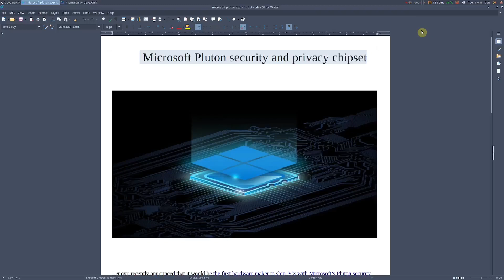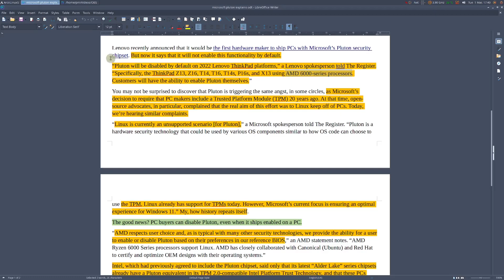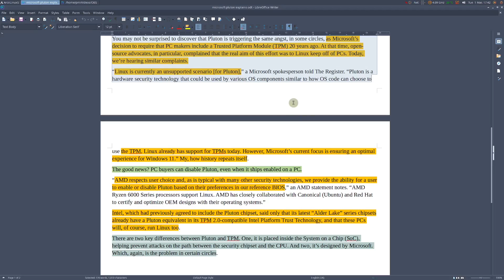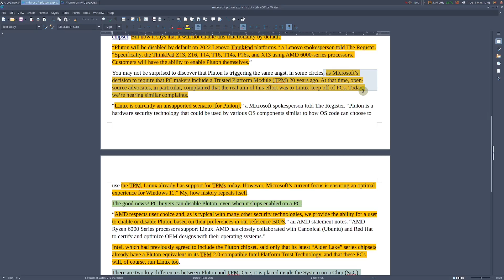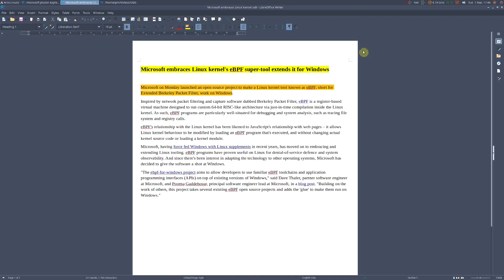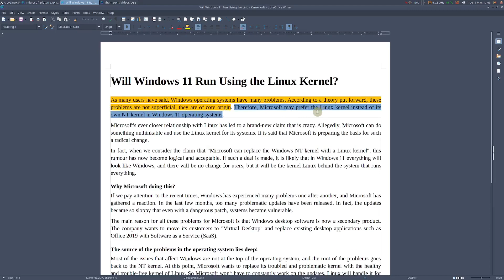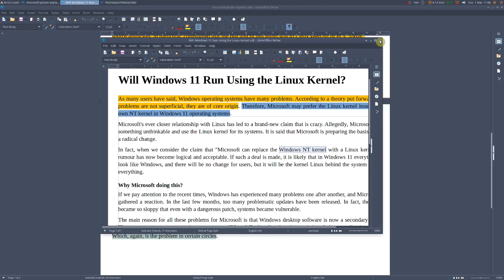Microsoft Pluton on AMD APU & why I will not buy any of them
All my videos are about experience and trials also disasters with gadgets manly PC's like the Asus PN50.
But the most important part is that I run Linux in all my PC's and laptop and I test apps on what they can do and tips for beginners who want to try or move to linux. With this I hope that it will help someone.